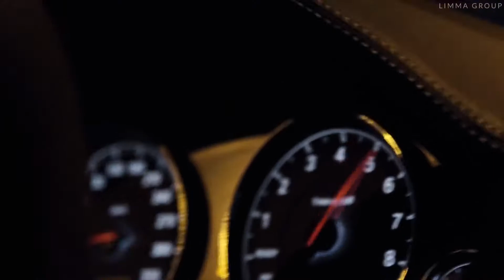CVSV - Dark Light